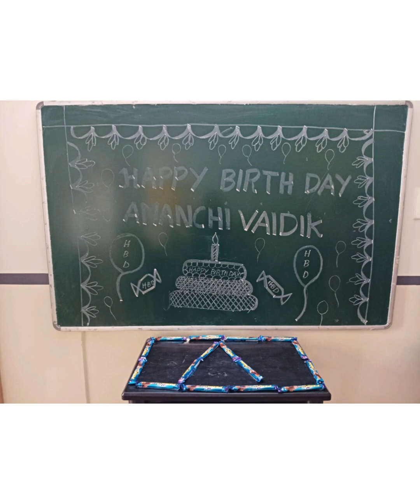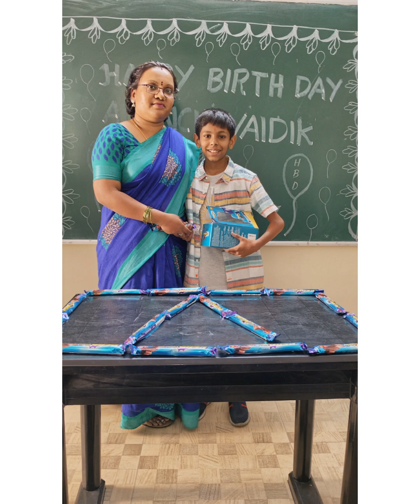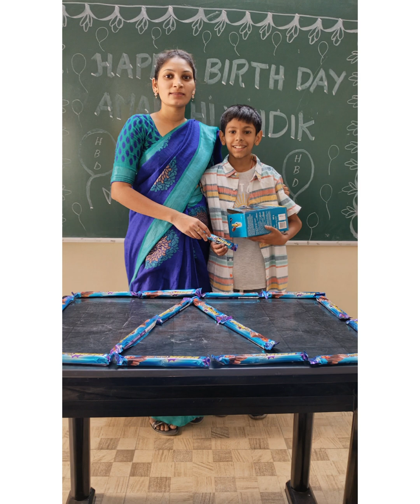Celebrations Time: Event - Birthday / Name: Amanchi Vaidik / Grade: V / Date: 04/04/2024.🎉🎊🎈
Celebrations Time: Event - Birthday

Name: Amanchi Vaidik.

Grade: V / Date: 04/04/2024.

Kidzland Wishes 😍🎂😍